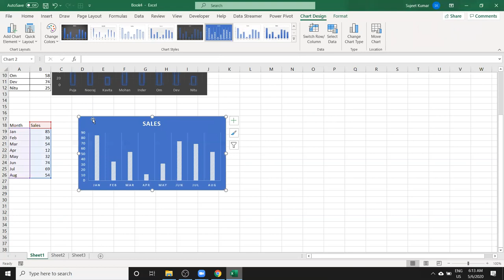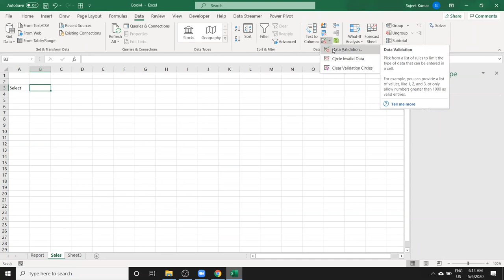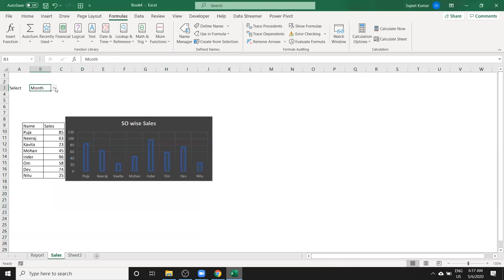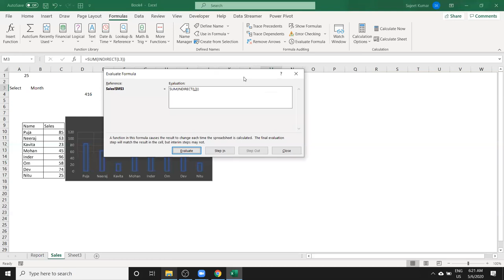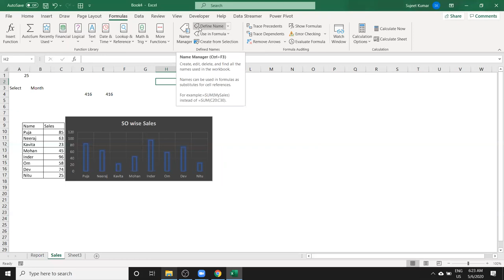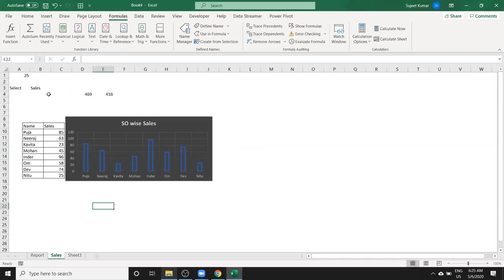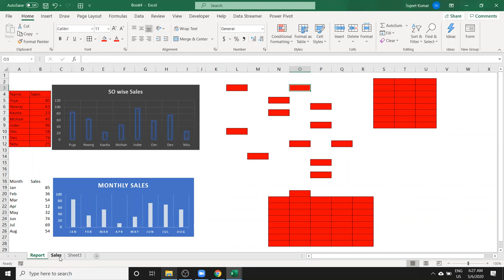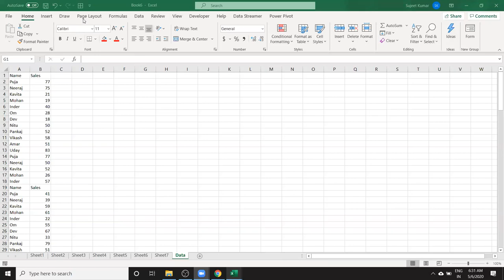Picture Lookup in Excel 2019